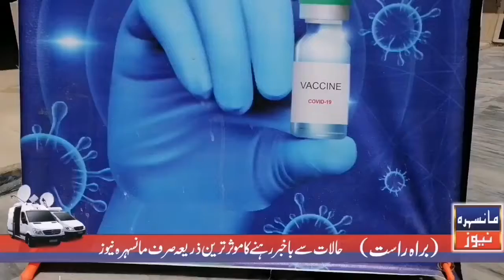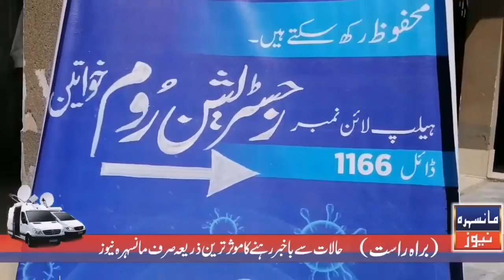Mansehra:People to King Abdullah District Headquarters Hospital to get corona vaccine face trouble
MansehraNewsOfficial
Mansehra: People coming to King Abdullah District Headquarters Hospital to get corona virus vaccine face trouble